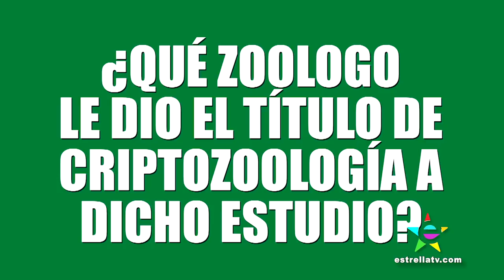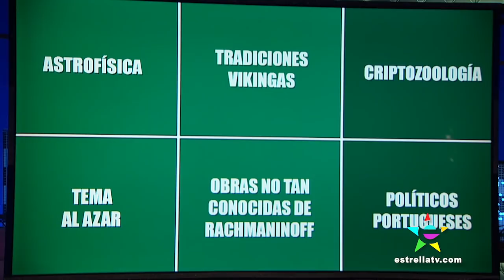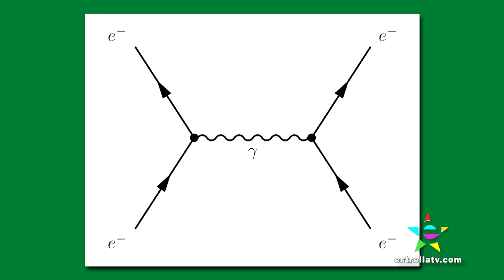KRISTOFF, REYNALDO ROSSANO, KARLA PENICHE, CODY SAINTGNUE Y JAVIER ROSAS - NOCHES CON PLATANITO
Kristoff, Armando Hernández y Reynaldo Rossano "El Papirrín" de "Reto Famosos", Karla Peniche (Mi Corazón Es Tuyo), Cody Saintgnue (Teen Wolf) y Javier Rosas